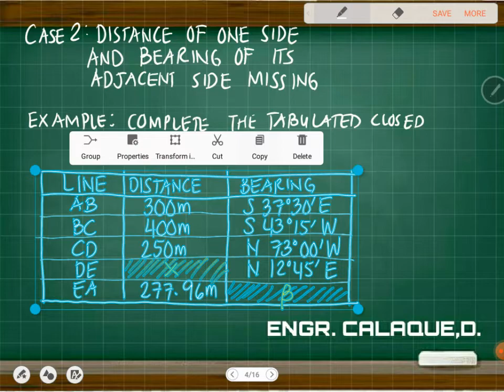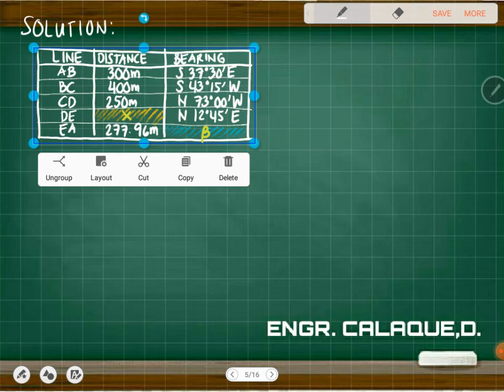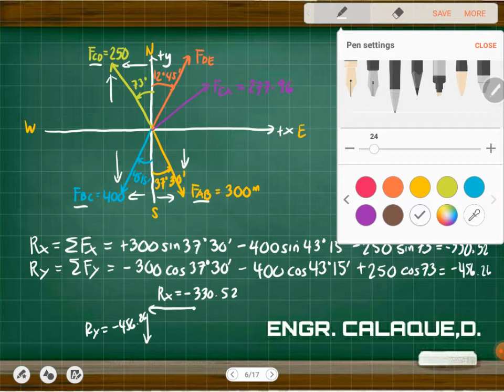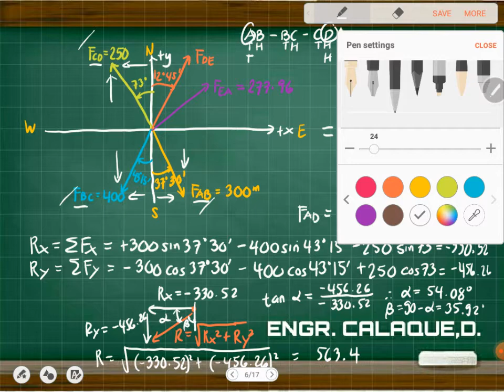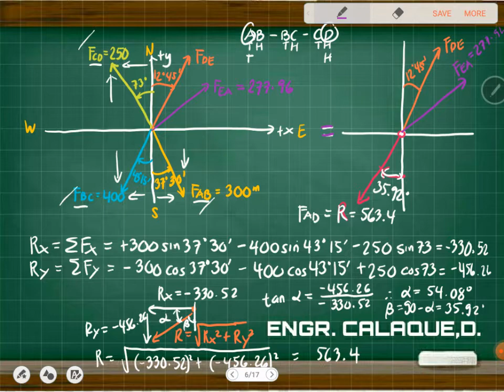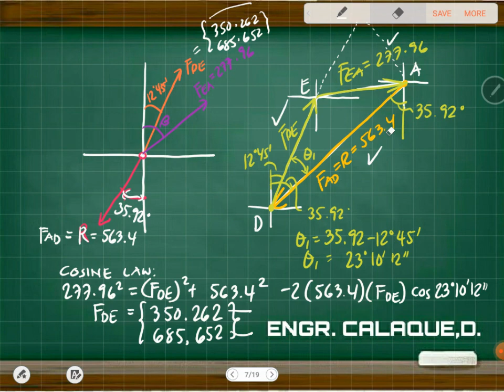Surveying: Missing Sides - Case 2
surveying Comments are turned off to avoid spam messages.